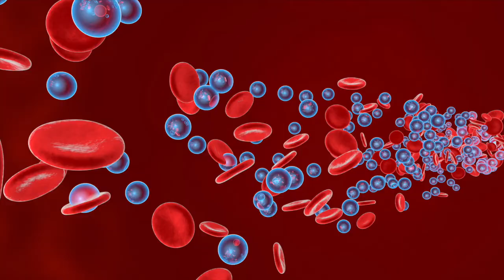Did James Webb Telescope find life on another planet?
Are there habitable planets out there, perhaps even larger than Earth? It's a hot topic in the world of astronomy. The 'habitable zone' is crucial, as it defines the temperature range suitable for liquid water, a key ingredient for life. But the complexity deepens as we consider factors like radiation from stars.

Scientists are redefining habitability, studying new life possibilities, and seeking detectable signs of life on exoplanets. These distant worlds, orbiting stars beyond our solar system, present intriguing prospects. So, what makes a planet habitable? Key factors include temperature, water, light, oxygen, and more.

 As we delve into exoplanet discoveries, like LHS 475 b, GJ 486b, and K2-18 b, we're on the brink of exciting revelations, thanks to the James Webb Space Telescope. This revolutionary instrument, observing in the invisible realm of infrared radiation, promises to unlock the mysteries of distant worlds and their potential for life.

Chapters
00:00 Intro
00:12 What makes a planet habitable?
00:48 What 6 requirements make a planet habitable?
2:03 What Earth teaches us about life?
3:50 James Webb Space Telescope
4:20 LHS 475 B
5:05 GJ 486 B
6:13 K2-18 B
8:09 DWARFLAB